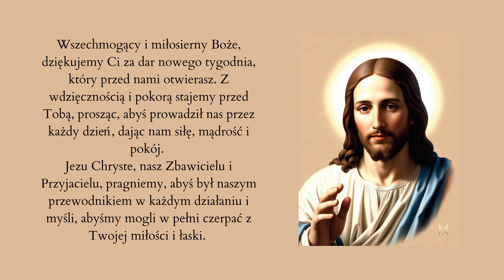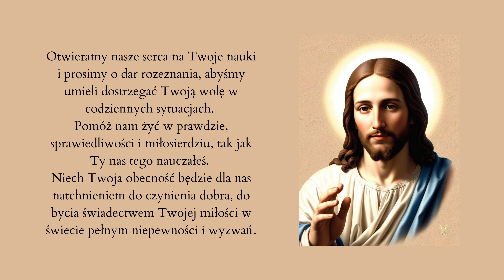ZACZNIJ TYDZIEŃ Z JEZUSEM / ZAPROŚ JEZUSA DO SWOJEGO SERCA